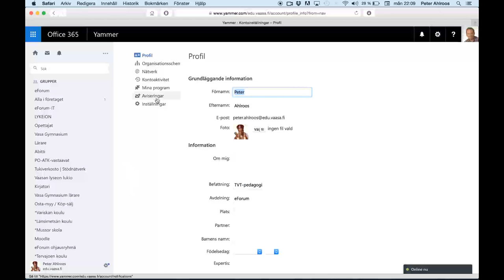Yammer: hantera aviseringar